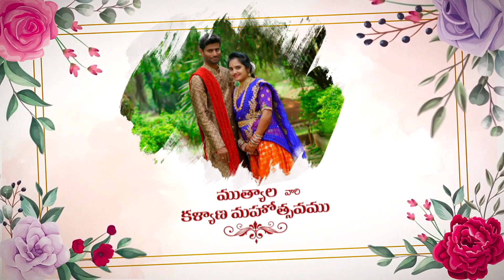Wedding Invitation 314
For Best Custom Invitations Making In 2 Hours
Send me files through mail or WhatsApp document type